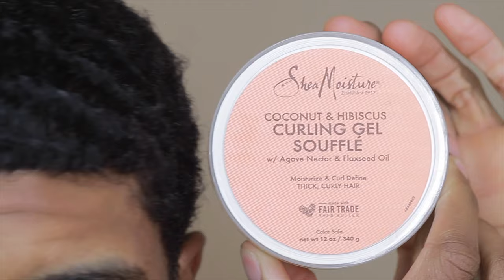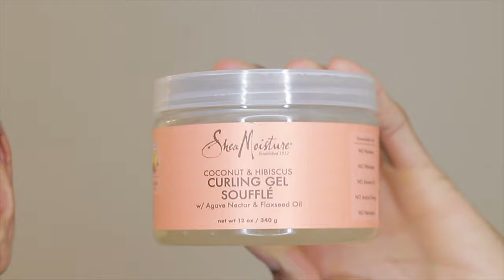Mistakes wavers make